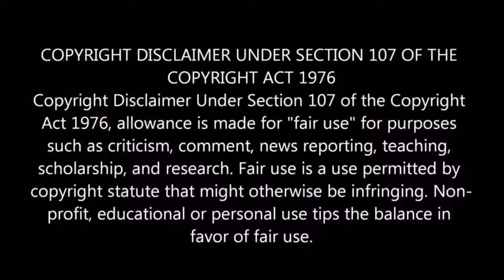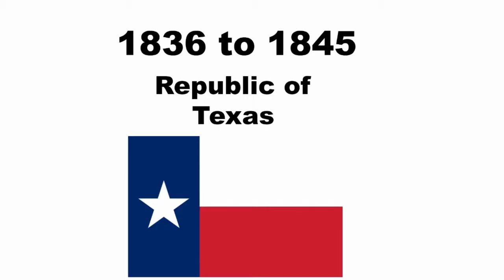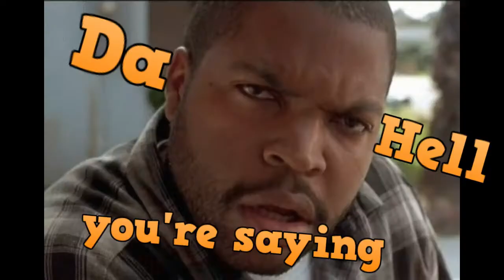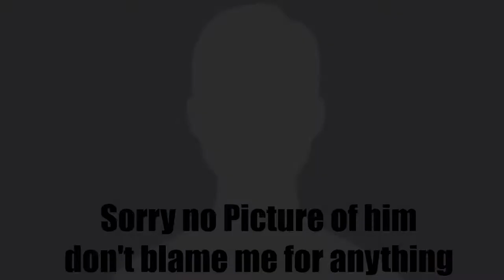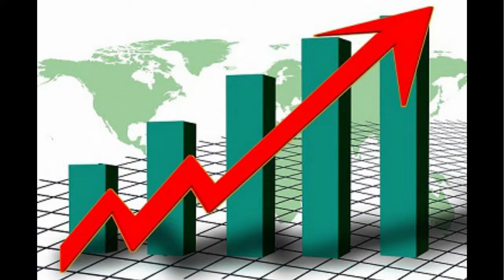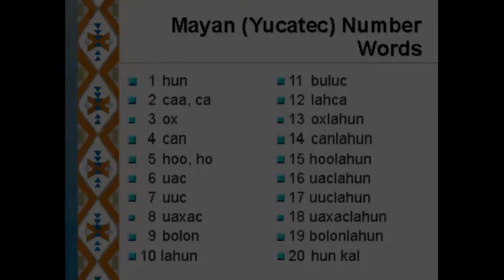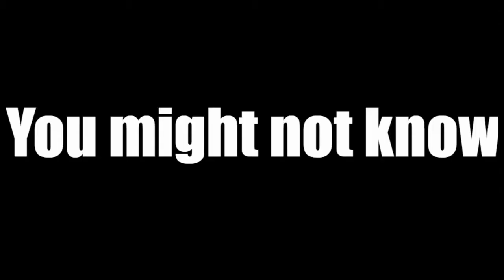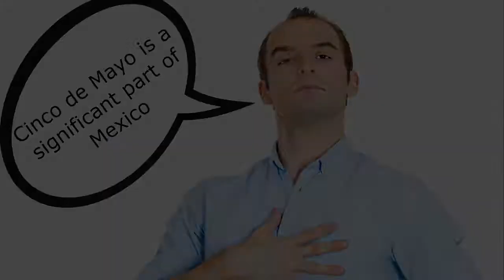Top 10 Facts You Didn't Know About Mexico Part 2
Since I did the Top 10 Facts about Mexico last year which by the way I
enjoy making that video. I'm beginning to fell in love about this country so
I want and while with its independents day just about days away here are Top 10
Facts you didn't know about Mexico Part 2

Copyright statute that might otherwise be infringing. Non-profit, educational or personal use tips the balance in favor of

If you enjoy this video be sure to like it,
friends, families and significant others that this
MRJMAN guy's vids are exciting and informative and made my brain satisfy for facts.

Credits